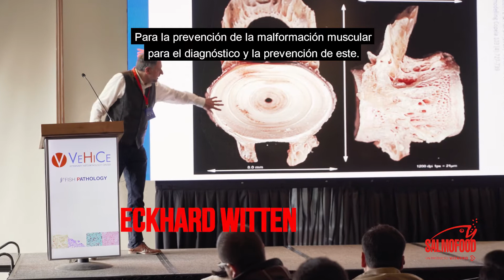II Seminario Internacional Salmofood Vehice, Chile 2019 1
Luego de años de investigación tenemos los métodos para implementarlos en la producción, ahora nos toca compartir el conocimiento con nuestros clientes. Te compartimos lo que significa nuestros seminarios en Salmofood.